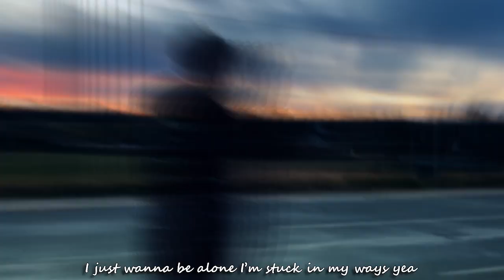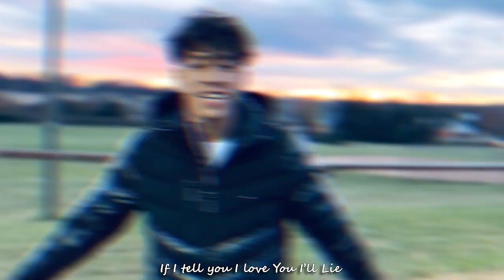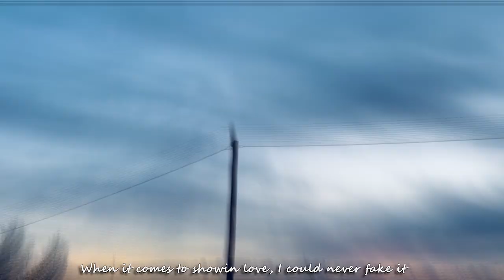13ruce - Outer Space (Shot on iPhone by kolarphoto)